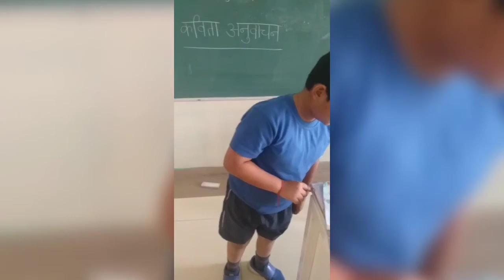कविता अनुवाचन|Poem Recitation||हिंदी कविता अनुवाचन||Virtual Classroom Fun|Grade 1 Activity